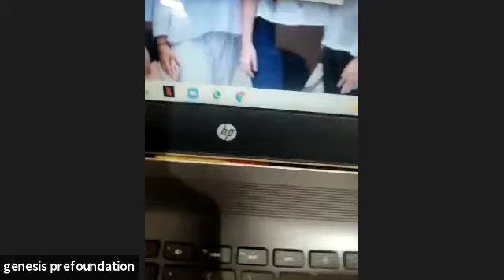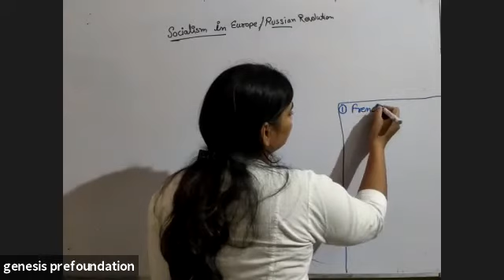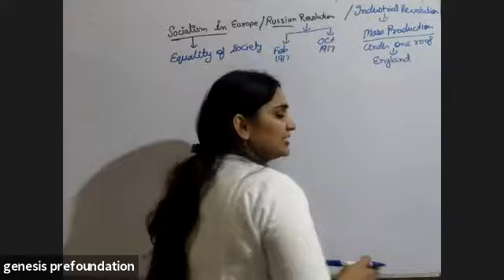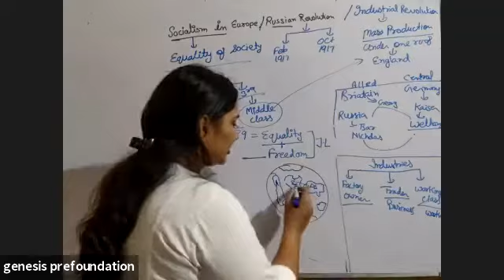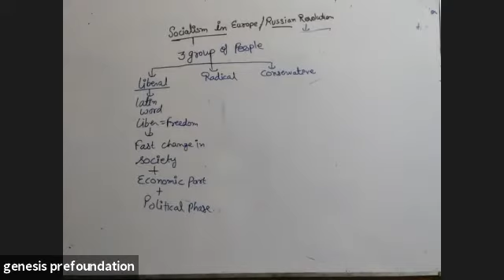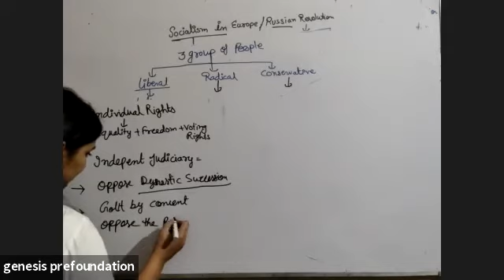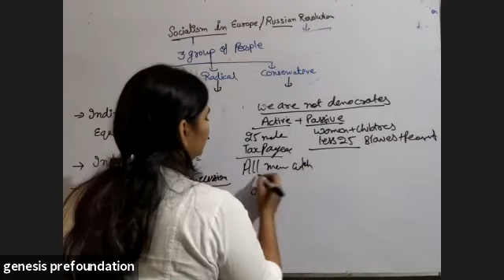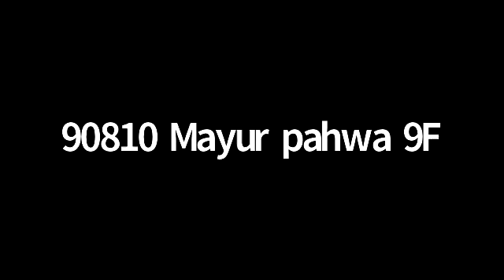socialism in Europe and russian revolution 1